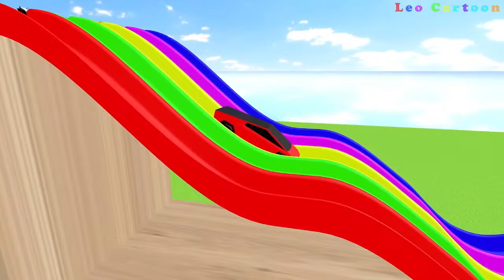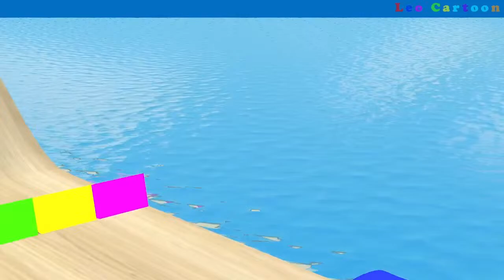Long Slide Game With Elephant Cock Cat Sheep Bear Dog Cow - Animal Animation